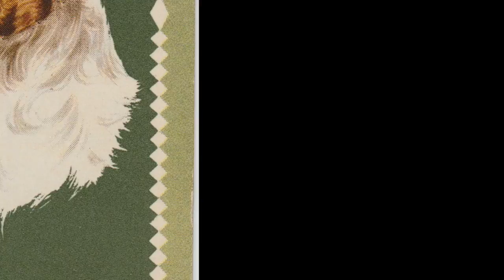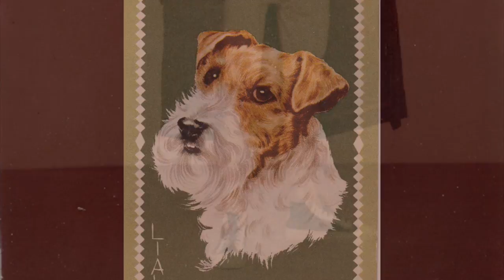Wombat Nigel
This video is about Wombat Nigel